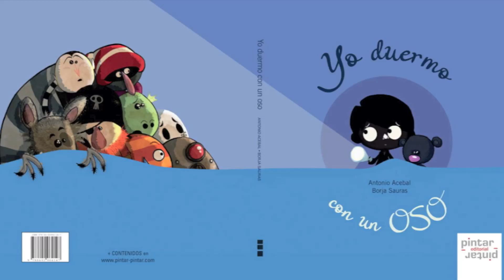Yo duermo con un oso, previo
¿Y qué es Cinecuento?, es la presentación en nuestra librería de los cuentos que nos gustan, las ilustraciones y los textos cobran vida en nuestra pantalla, con voces en off que narran el cuento, efectos sonoros, y otras animaciones...

¿Cuando habrá sesión de Cinecuento?, normalmente todos los sábados a las 12:00 horas en los que no haya otra actividad y luego de forma aleatoria en horario de apertura de la tienda, con el objetivo de promocionar a las editoriales, autores e ilustradores que colaboran con nosotros en este proyecto...

En esta ocasión nuestra segunda sesión está basada en Yo duermo con un oso, de Antonio Acebal y Borja Sauras, Editorial Pintar Pintar